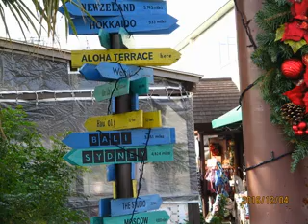Wherever you are 耳コピ 弾き語り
適当にやってみました。　原曲とかなり違ってると思います。
使用機材・・・ヤマハ　クラビノーバ